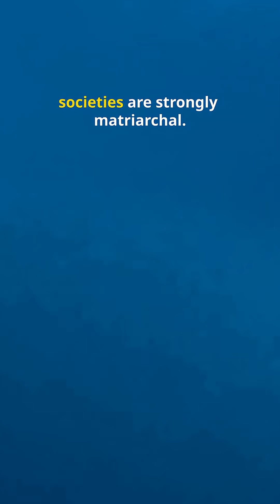Grandmothers Rule the Seas: discover why female orcas are the true backbone of their pods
Grandmothers Rule the Seas: discover why female orcas are the true backbone of their pods. In just 55 seconds, learn how matriarchal orca societies keep calves for life, pass down hunting techniques, migration routes, and survival strategies — and why post‑menopausal grandmothers act as vital “knowledge keepers” during hard years. See how experienced females lead complex group hunts, protect the pod, and boost survival rates for everyone, especially males who rely on them for food and navigation. Perfect for wildlife and ocean lovers who want fast, fascinating facts about killer whale behavior.